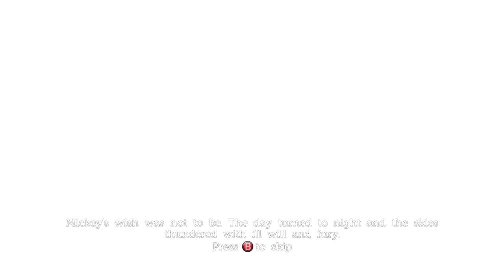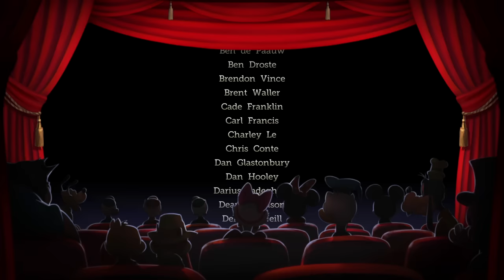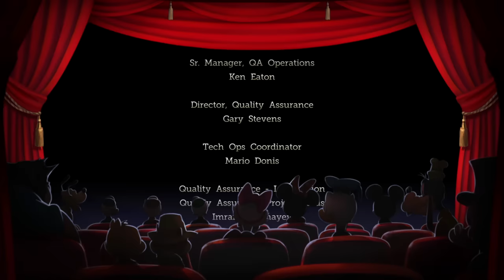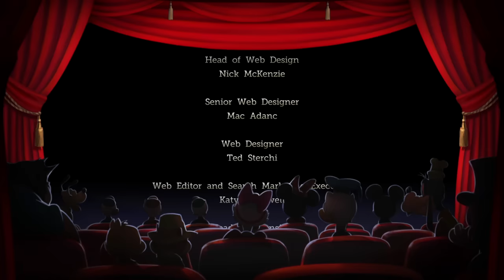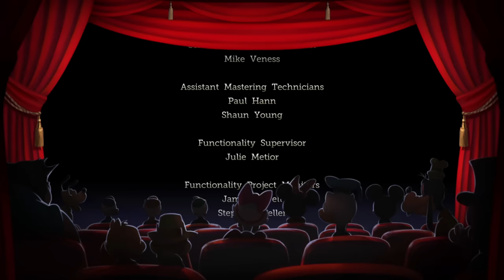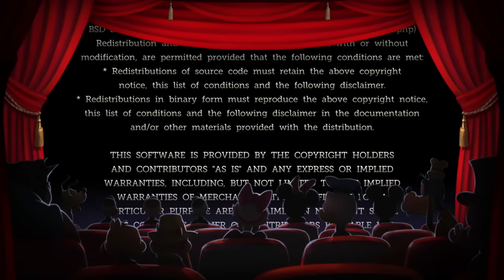Castle of Illusion: Starring Mickey Mouse *FULL GAME Playthrough!!* [Full Movie]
Disney Castle of Illusion: Starring Mickey Mouse *FULL GAME Playthrough!!* ZXMANY Mickey Mouse Castle of Illusion [Full Movie] PC Gaming HD full movie *FULL GAME PLAYTHROUGH/ WALKTHROUGH!! Part 1 + full game 2 hour walkthrough, first 2 hours gameplay full movie Disney Castle of Illusion: Starring Mickey Mouse gameplay game Mickey Mouse series on the Nintendo Switch/ PC full game playthrough ZXMany Disney Castle of Illusion: Starring Mickey Mouse!! Full movie length version/ cartoons full movie Disney Castle of Illusion: Starring Mickey Mousegameplay game game full game playthrough 2 hours + 3 hours + 4 hours version, 100% playthrough part 1 all characters and ALL BOSSES!!

TIMESTAMPS:
Castle of Illusion: Starring Mickey Mouse *FULL GAME Playthrough!!* [Full Movie] Opening Cutscene - 0:00
Enchanted Forest (Part 1)  Castle of Illusion: Starring Mickey Mouse *FULL GAME Playthrough!!* [Full Movie] - 3:43
Enchanted Forest (Part 2) Castle of Illusion: Starring Mickey Mouse *FULL GAME Playthrough!!* [Full Movie] - 14:22
Enchanted Forest (Part 3) Castle of Illusion: Starring Mickey Mouse *FULL GAME Playthrough!!* [Full Movie] - 21:11
Toy Land (Part 1) Castle of Illusion: Starring Mickey Mouse *FULL GAME Playthrough!!* [Full Movie] - 23:42
Toy Land (Part 2) Castle of Illusion: Starring Mickey Mouse *FULL GAME Playthrough!!* [Full Movie] - 28:51
Toy Land (Part 3) Castle of Illusion: Starring Mickey Mouse *FULL GAME Playthrough!!* [Full Movie] - 35:44
The Storm (Part 1) Castle of Illusion: Starring Mickey Mouse *FULL GAME Playthrough!!* [Full Movie] - 40:36
The Storm (Part 2) Castle of Illusion: Starring Mickey Mouse *FULL GAME Playthrough!!* [Full Movie] - 47:13
The Storm (Part 3) Castle of Illusion: Starring Mickey Mouse *FULL GAME Playthrough!!* [Full Movie] - 51:00
The Library (Part 1) Castle of Illusion: Starring Mickey Mouse *FULL GAME Playthrough!!* [Full Movie] - 55:09
The Library (Part 2) Castle of Illusion: Starring Mickey Mouse *FULL GAME Playthrough!!* [Full Movie]  - 1:03:23
The Library (Part 3) Castle of Illusion: Starring Mickey Mouse *FULL GAME Playthrough!!* [Full Movie]  - 1:09:55
The Castle (Part 1) Castle of Illusion: Starring Mickey Mouse *FULL GAME Playthrough!!* [Full Movie]  - 1:13:22
The Castle (Part 2) Castle of Illusion: Starring Mickey Mouse *FULL GAME Playthrough!!* [Full Movie]  - 1:19:58
The Castle (Part 3) Castle of Illusion: Starring Mickey Mouse *FULL GAME Playthrough!!* [Full Movie] - 1:25:40
Rainbow Bridge - 1:28:00
Final Boss - 1:30:00
Credits - 1:35:28
Secret Outfits - 1:40:50
Thank you for watching - 1:41:21
Outro - 1:41:34